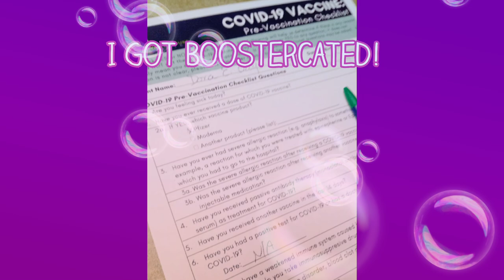Vlogmas Day 13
I had a medical appointment with my PCP today. I got Boostercated! I also got the flu shot. One needle in each arm. Benadryl is nearby in case my rare Zebra self has an adverse reaction. Remember, Jesus is the reason for the season.